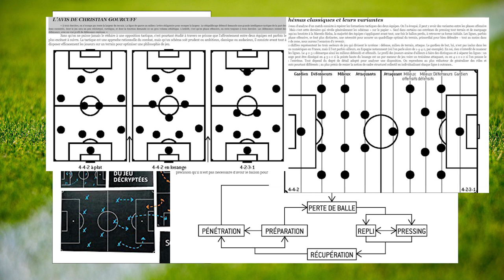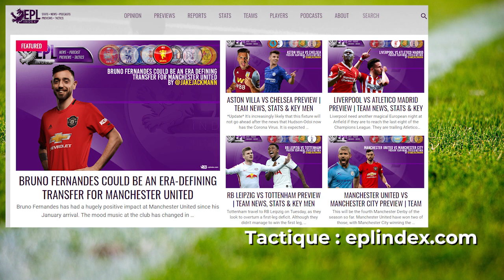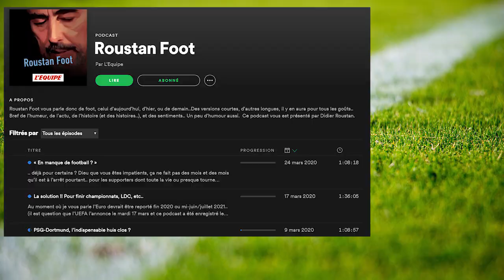[Debrief Special] - Que faire pour approfondir ses connaissances Foot ?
▶︎▶︎▶︎ Que faire pour améliorer sa Culture FOOT - BALANCE TON FOOT !

Documentaires :
- Sunderland 'Til I Die (Netlfix)
- Boca Juniors Confidential (Netflix)
- Les Bleus, une autre histoire de France (Netflix)
- Take the ball, pass the ball (Youtube)
- Fight until the end (Youtube)

Podcast :
- Vu du Banc
- Didier Roustan

Livres :
- Comment regarder un match de Foot
- Le football est une science (in)exacte
- Pyramide Inversée

▶︎ Et toi ? Tu fais quoi pour t'occuper pendant le confinement ? Réponds en commentaire !

Pour me suivre partout :
▶︎Youtube : Bah c'est ici ! Cliquez sur la cloche également !